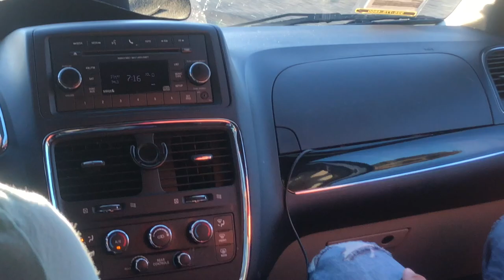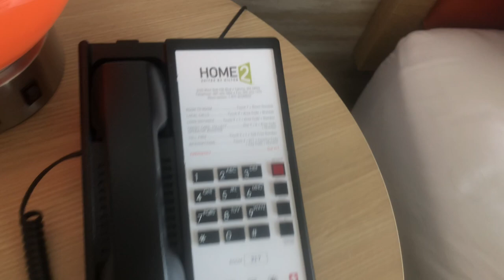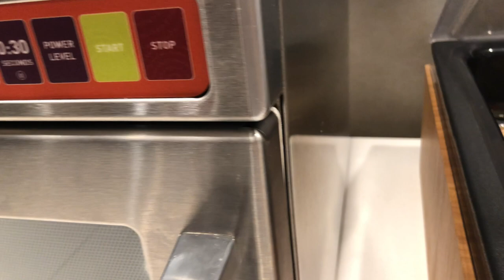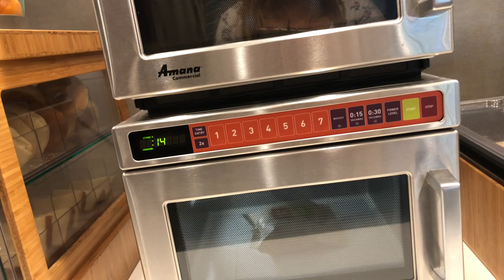11hr Road Trip to Yakima Washington